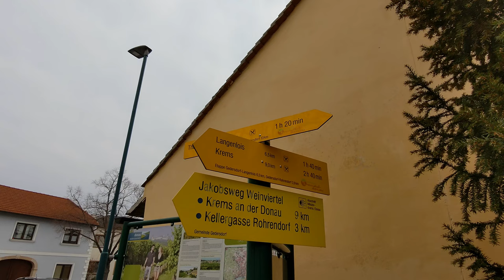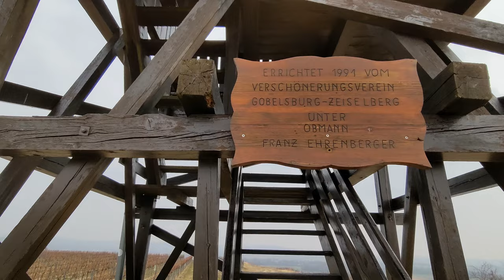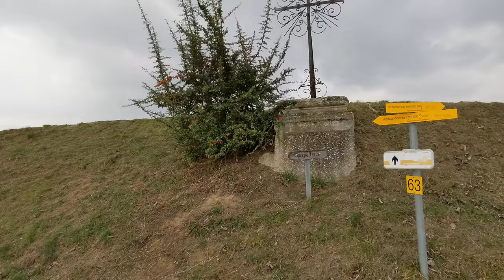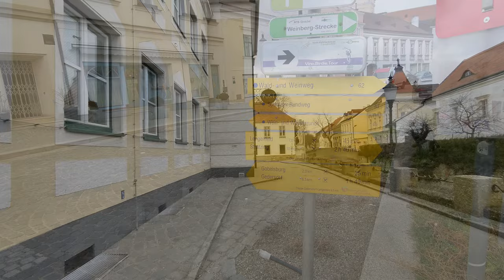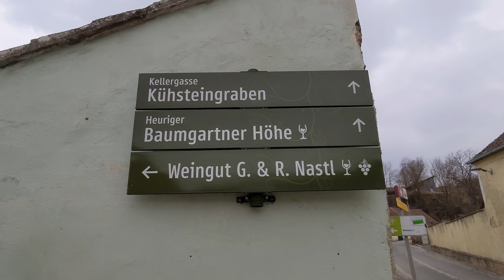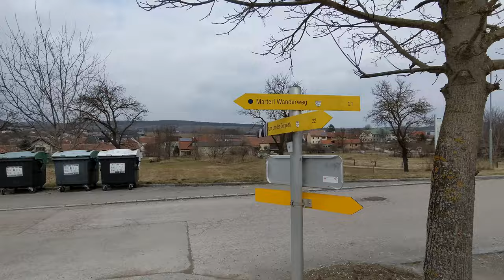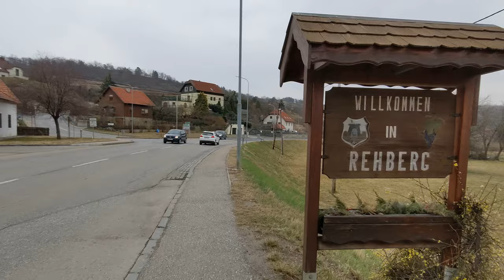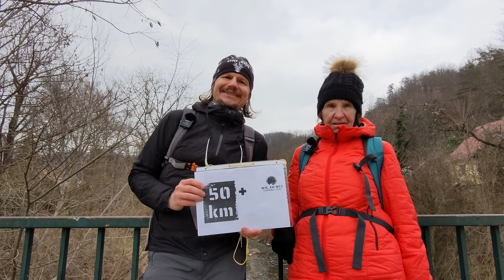Sitzen verboten? - Weitwanderweg Kremstal Donau Tag 2 - Wandern auf dem "Marterwanderweg" ;)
Auf dem Weitwanderweg Kremstal Donau wird es am zweiten Tag zwar schöner, aber die Herausforderungen nicht kleiner. Wir wandern von Gedersdorf über den Gobelsberg nach Gobelsburg und weiter über Langenlois und Lengenfeld bis Strazing. Hört sich lang an - ist es auch. Und offensichtlcih ist Sitzen verboten. ö.ö

Für uns geht es schließlich über das Stratzingbachtal wieder nach Krems zurück.  Ob wir doch noch sitzen haben dürfen und wieviel Kilometer es insgesamt geworden sind erfahrt ihr in diesem Video. :)

Begangen im Rahmen des Wir, am Weg Community Trail, Winter Edition.

Kartenmaterial/Grundkarte:
© OpenStreetMap-Mitwirkende -